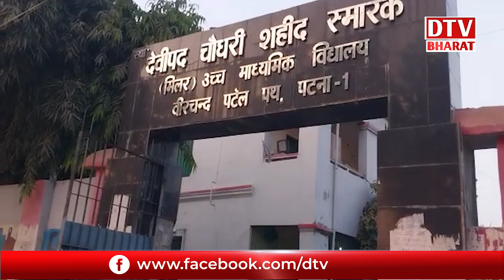परीक्षा देकर बाहर निकले अभ्यर्थी, देखें क्या बता रहे, सच्चाई सुनिए...